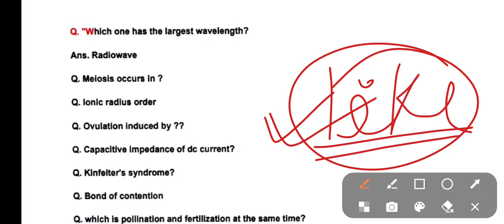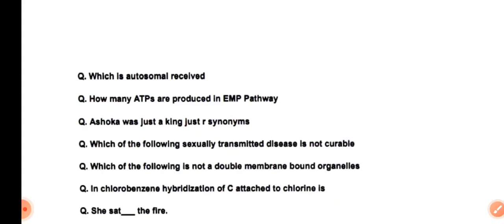SSUHS BSC NURSING CEE-2024|| PREVIOUS YEARS PAPER 2023|| MEMORY BASED QUESTION ANSWER|| MUST WATCH